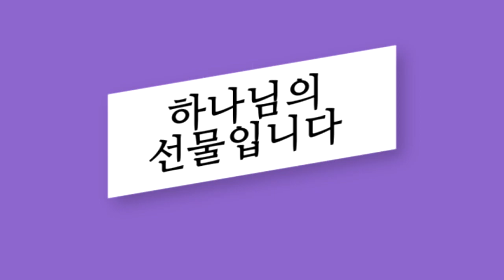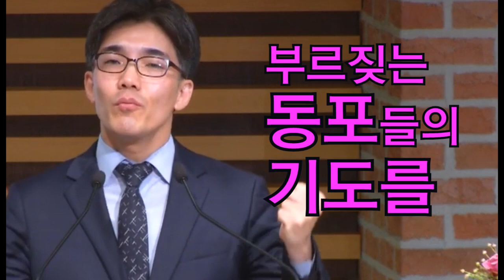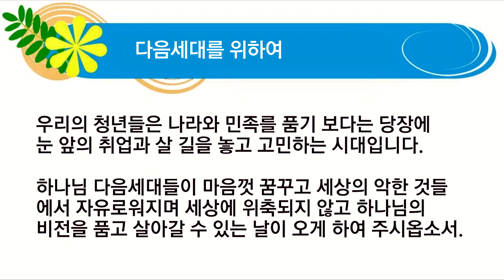[설교하이라이트] 배민수 목사 (영동교회)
2019년 5월2일  쥬빌리서울목요모임 설교
장소 : 사랑의교회 은혜채플 (매주 목요일 7시 30분)